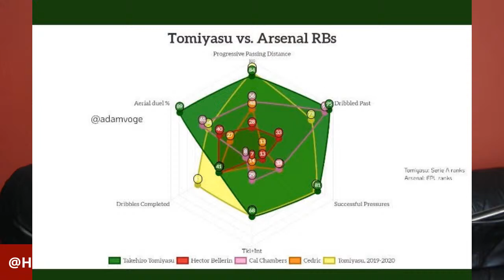TAKEHIRO TOMIYASU TO ARSENAL! WHAT WILL HE BRING TO THE GUNNERS?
On this live edition of The Chronicles of a Gooner, Harry Symeou is joined by Lee Scott (@FMAnalysis) to discuss Takehiro Tomiyasu ahead of his move to Arsenal on Transfer Deadline Day.

Code to join the league: t9wizh

TAKEHIRO TOMIYASU TO ARSENAL!